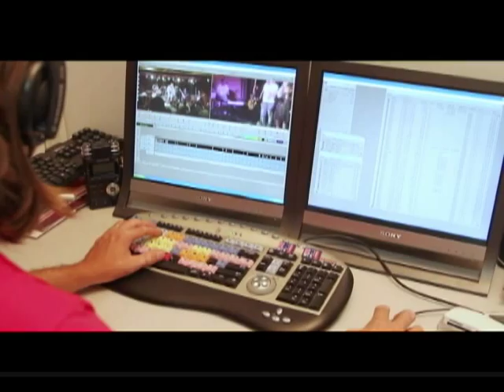Cida Moraes invade a peça Calango Deu com Mariana Dias (PGM 103)